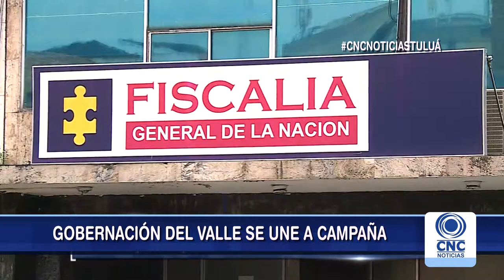Gobernación apoya campaña por derechos de las mujeres.